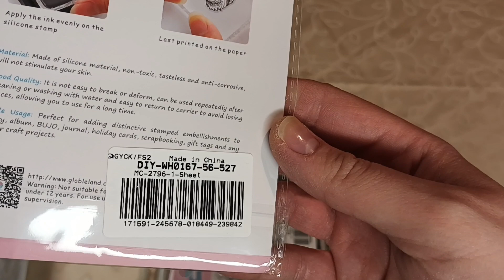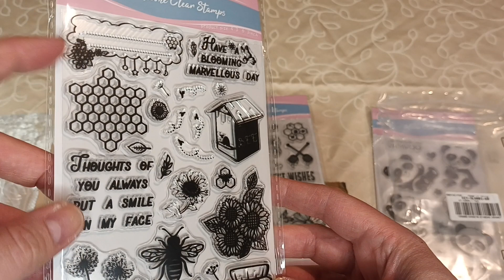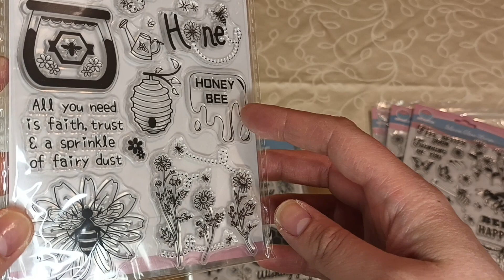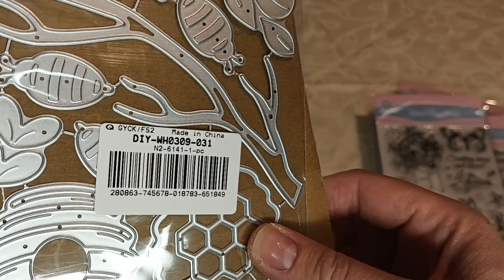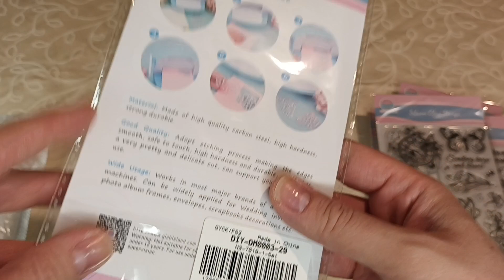scrapbooking Unboxing boutique @beebeecraft et leur site internet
ScrapLisa10